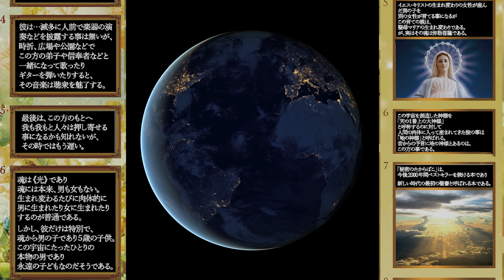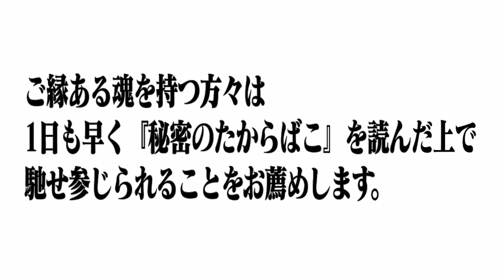秘密のたからばこ 佐藤和也 モノローグ（独白）Radio ～第２３巻 透視で再放送 の巻～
三部作の第３弾！
第１弾、第２弾がまだの方はこちら☟

→面接に関する問合せは公式へDMにて

秘密のたからばこ 公式動画 第四弾「秘密のたからばこ 著者氏による予言と福音」

秘密のたからばこ 公式動画 第五弾 「2008年から予言されていた 世界的大流行 パンデミック」

『秘密のたからばこ　佐藤和也　モノローグ（独白）』

📻『秘密のたからばこ 佐藤和也 モノローグ』倉庫📻

《後援会メンバーブログ》
・廃墟の鳩くん

《後援会メンバーTwitterアカウント》一部
・廃墟の鳩 初号機 秘密のたからばこ